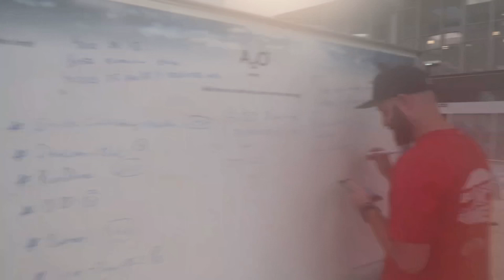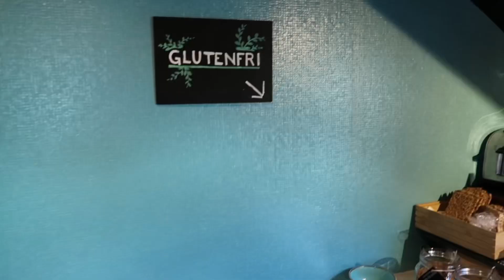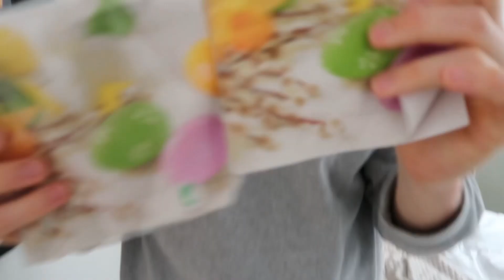3VLOG - EASTER IN BERGEN